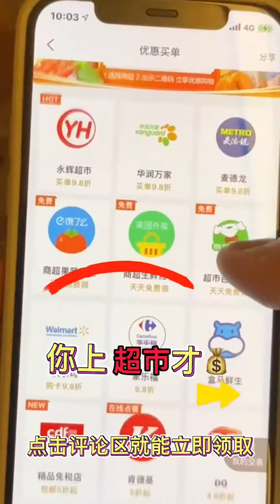【PuPu噗噗】完美组合哈哈哈哈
我叫噗噗，是个可爱的金渐层男孩子～
快来看我和沙雕铲屎官的日常～